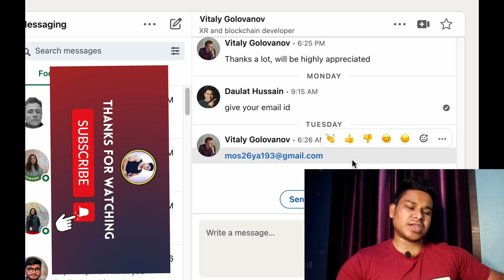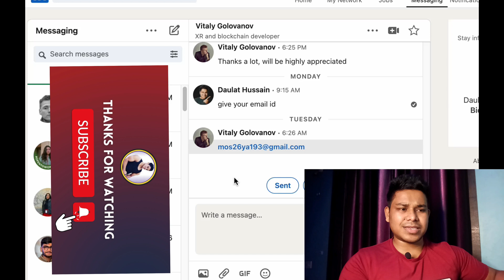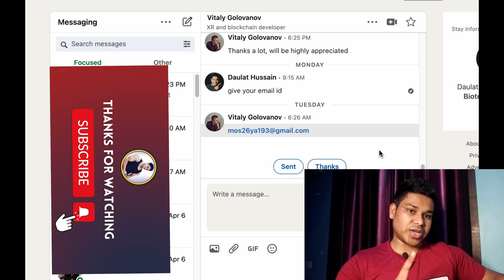Need Smart Contract Developer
Workout Video: